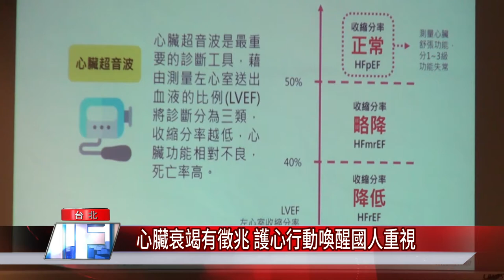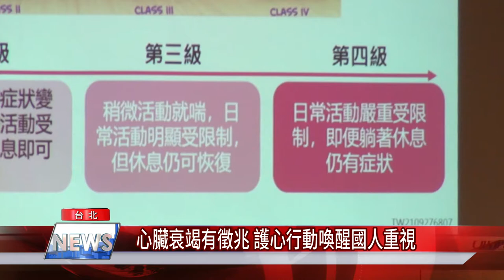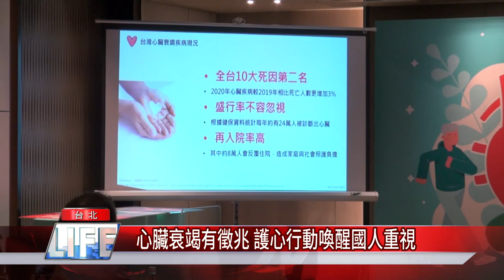心臟衰竭有徵兆 護心行動喚醒國人重視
根據統計，國人109年十大死因中因心臟疾病的總死亡人數高居第二位，且比108年數字更為增加，但大部分人都對心臟疾病和衰竭認知不足，即便確診也沒有好好的規律用藥，衛福部就結合中華民國心臟基金會共同在世界心臟日宣導，強化大眾對心臟疾病的重視。